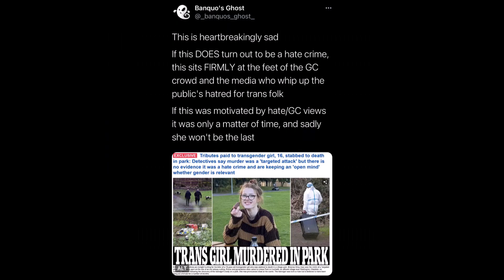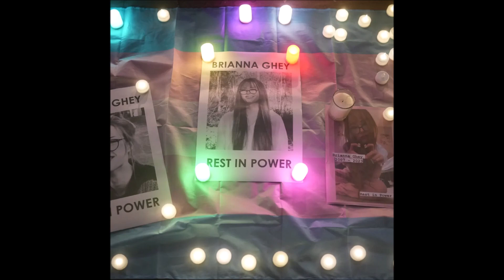BRIANNA GHEY - REST IN PRIDE AND PEACE!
We all know that Woman = Adult Human Female. Brianna Ghey was becoming that but this world is too cruel and filled with hate, as it is a place with no understanding from all sides in whatever the staged divide or argument is. But Brianna is now in a much better place, a place where she finally gets to be who she always really was. So, you enjoy heaven and dance upon the clouds, Brianna. An angel you are now and will always be remembered as such. GO GRL FORCE!